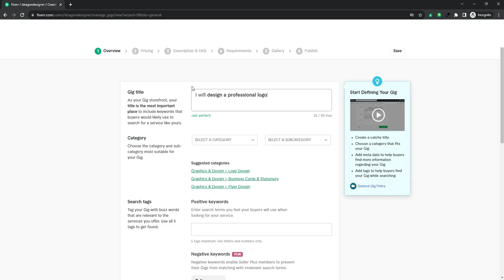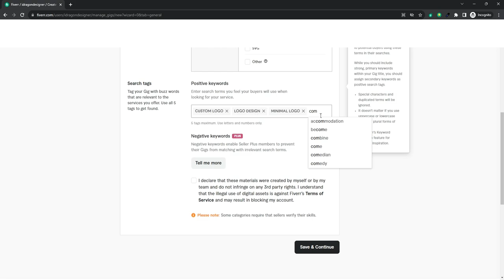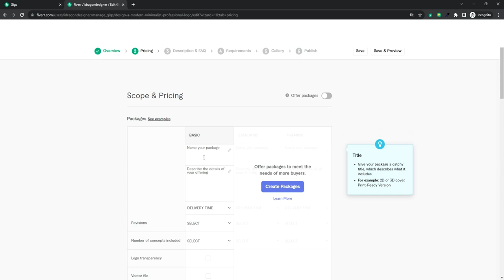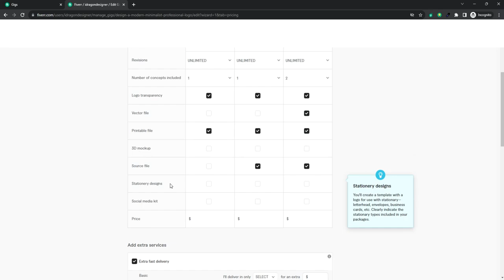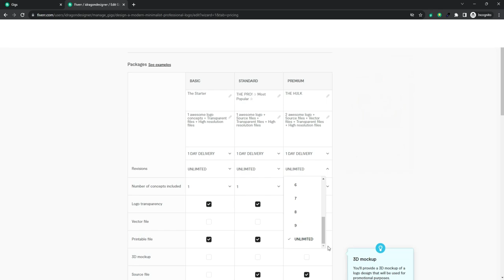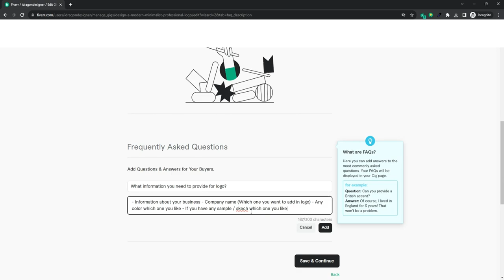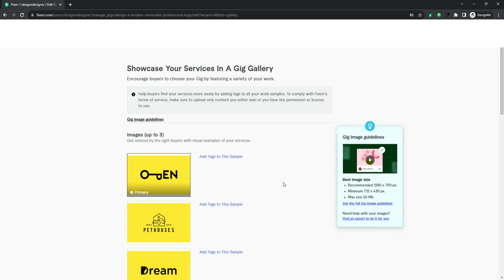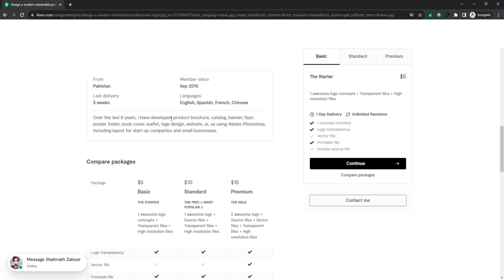How to Create Gig on Fiverr | Fiverr Full Course 2023 | Fiverr Tutorial for Beginners | Part-1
In this video, you'll discover the secrets to success on Fiverr as we delve into the art of gig creation. 🚀